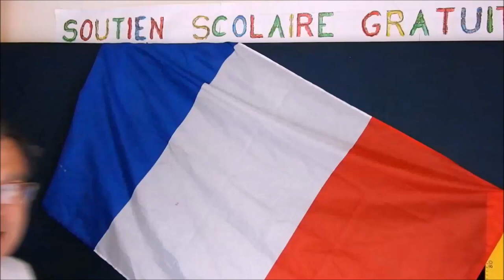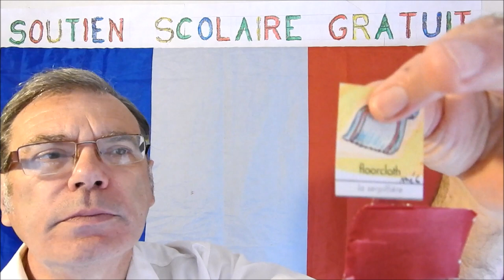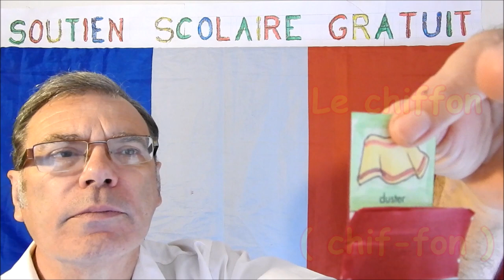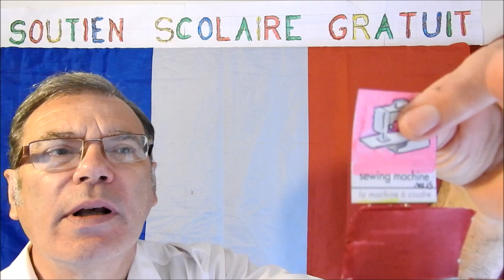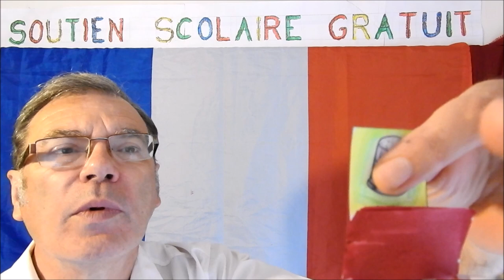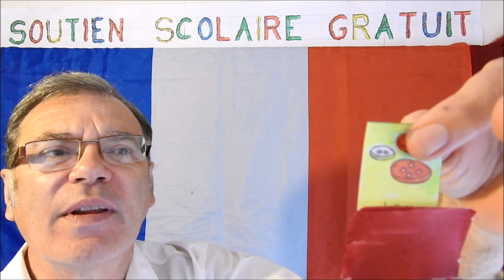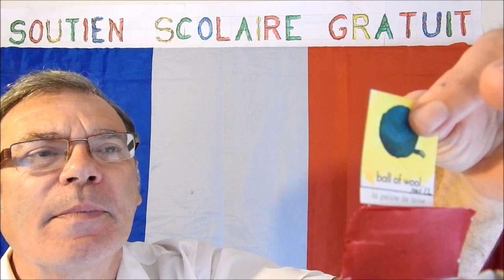Apprendre à parler français oralement : Faire le ménage # 30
Comment apprendre à parler français oralement les mots les plus utilisés des objets pour faire le ménage ? Il convient déjà d’apprendre le vocabulaire de base des mots les plus employés dans les différentes circonstances sur le sujet du ménage dans la maison ! Cette vidéo gratuite de français présente le vocabulaire sur le thème des objets pour faire le ménage avec la bonne prononciation par un natif Français. Dès la maternelle, voici comment mémoriser plus facilement par couple, c’est à dire les mots associés ou couplés aux images et objets pour faire le ménage comme le tablier, le balai, le torchon, l’aspirateur, la lessive, la machine à laver, ... Ce grand principe de mémorisation permet de mettre un nom facilement sur une image ou une image sur un mot ; Génial pour apprendre, n’est ce pas ! De plus cette méthode est très utile dans les exercices de lecture pour les autistes pour associer les sons des syllabes et des mots au objets de la vie courante. Cette méthode pour apprendre à parler français oralement repose sur la prononciation syllabique des mots syllabe par syllabe et ainsi apprendre avec la meilleure méthode d’apprentissage le français de tous les jours : la méthode syllabique.
Cette méthode simple et progressive de s’adresse aux  enfants dès 4 ans, aux maternelles en GS, aux adultes, aux débutants, aux étrangers et d’une manière générale aux personnes qui veulent apprendre rapidement à parler avec la bonne prononciation cette belle langue Française. Cette série comprend un vocabulaire usuel et familier de tous les jours en français avec plus de 1000 mots indispensables à connaître.